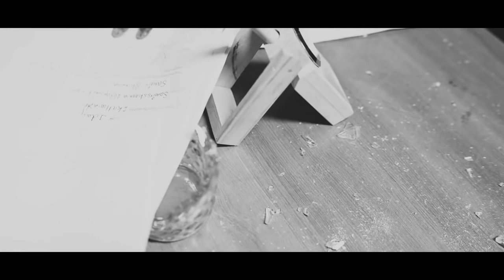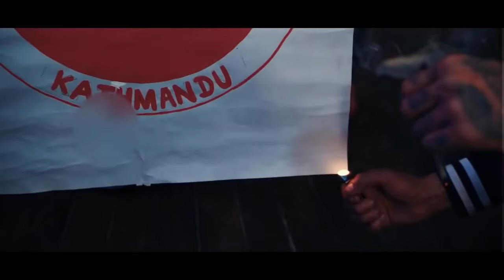Simsime pani 2 reuploaded deleted from youtube